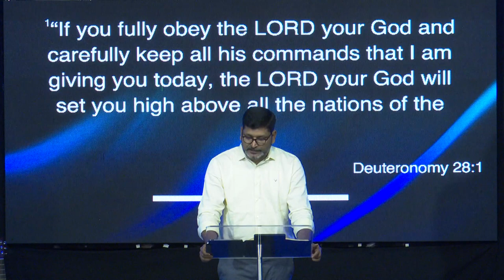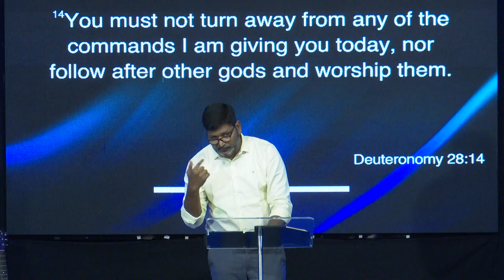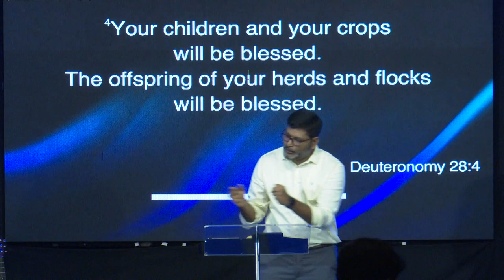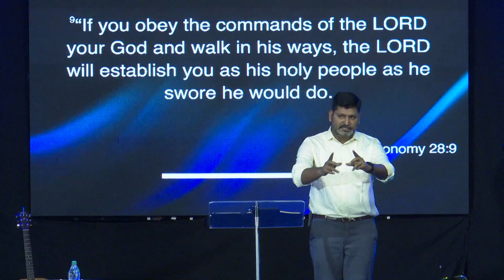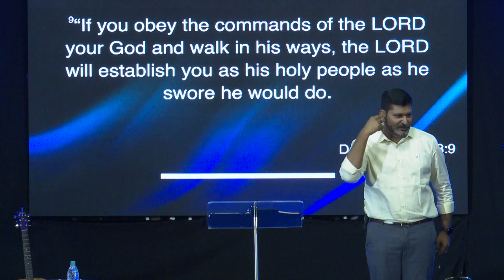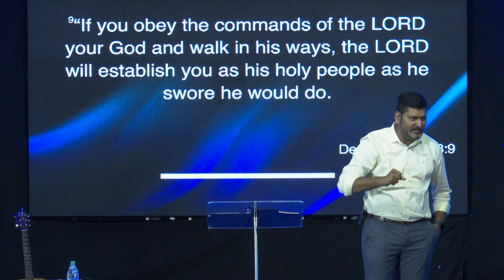UNSHAKEABLE COVENANT - 01 || 31-12-2023 || 10:00AM